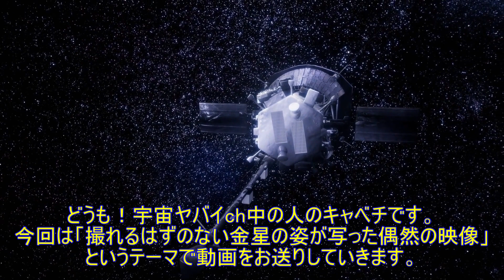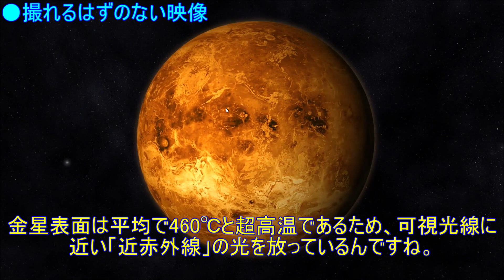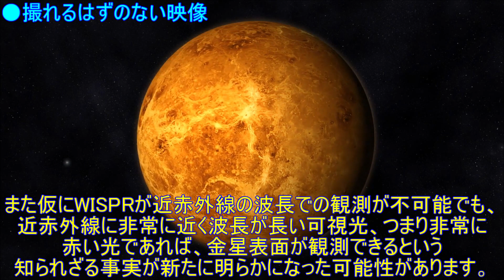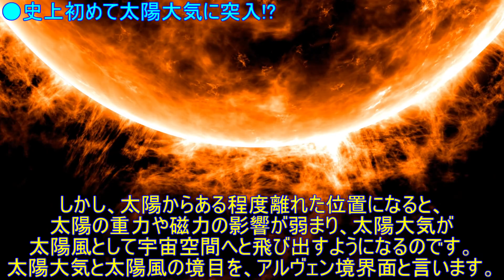NASAが公開！「あり得ない方法」で撮影された金星動画